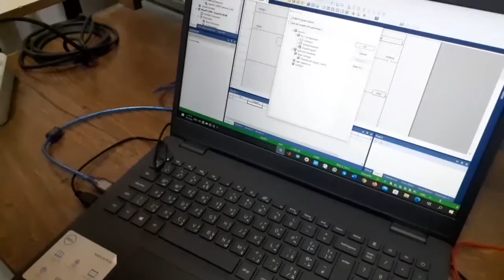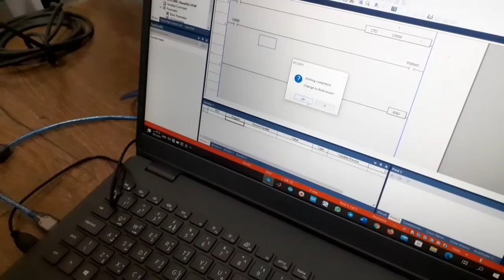NPN sensor with CTD counter in XBC PLC